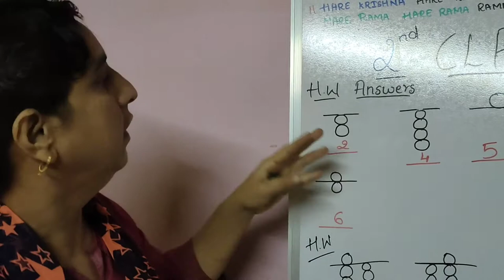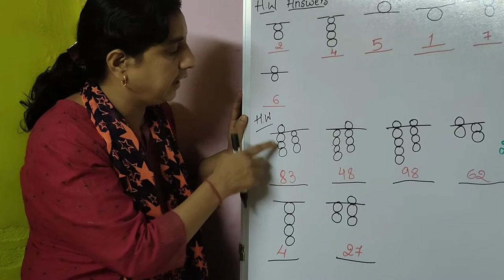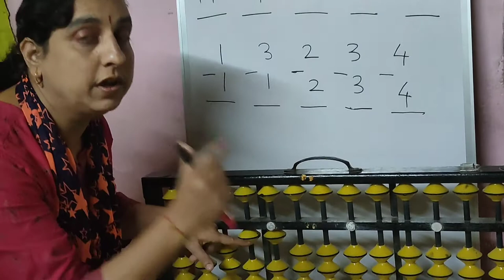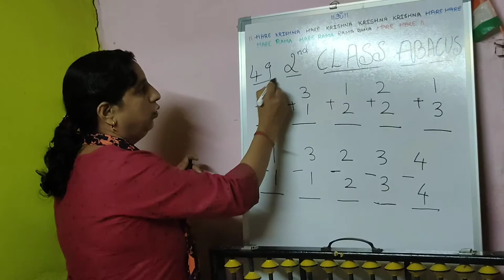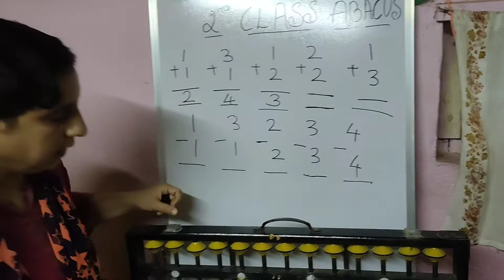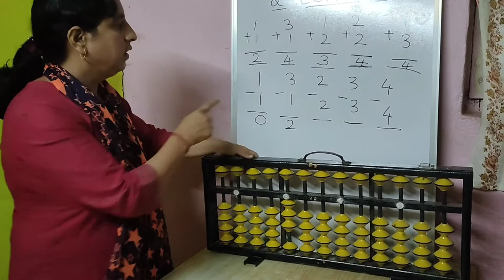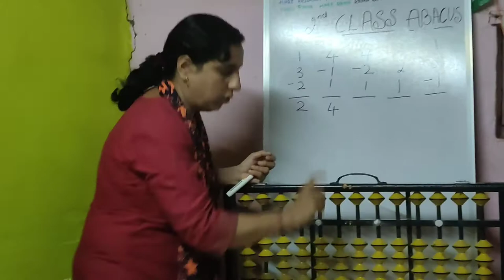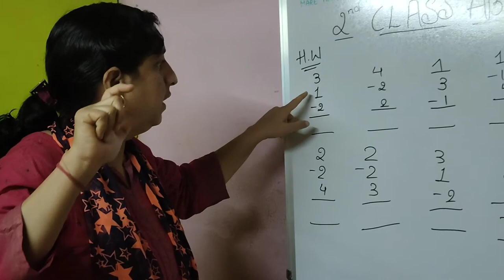OM TULSI KRISHNA ABACUS CLASSES SECOND CLASS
Daily 15 min practice is compulsory